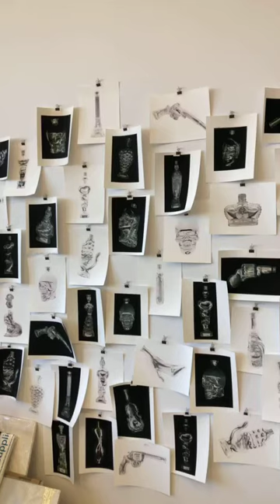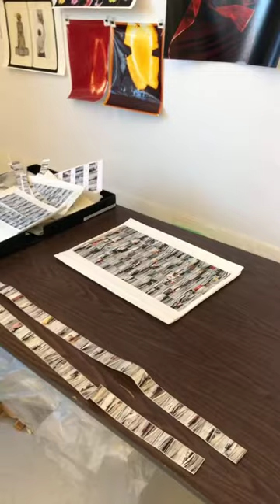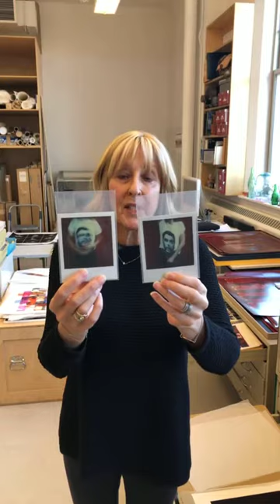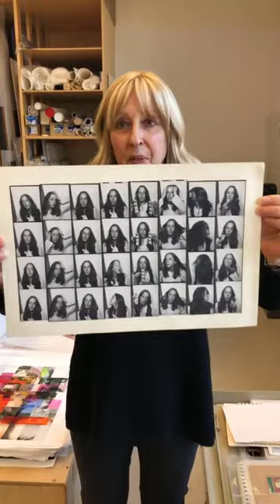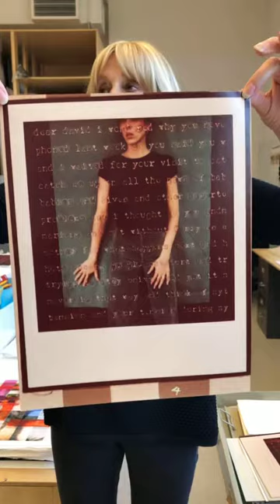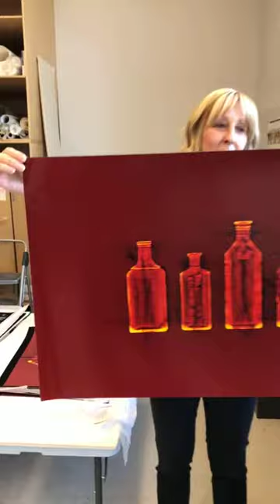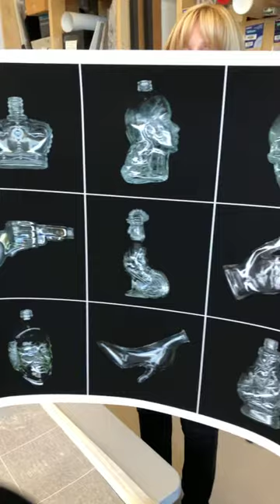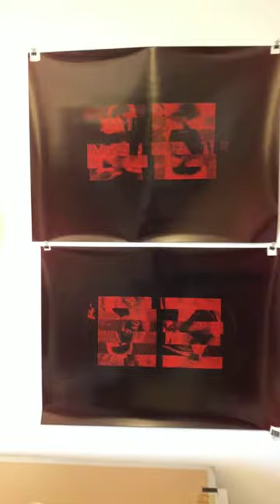Art Toronto 2020: Virtual Studio Tour with Barbara Astman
As part of our Art Toronto 2020 programming, watch Barbara Astman as she leads a tour of her Toronto studio. A unique opportunity to intimately explore the work of a visionary artist who, throughout her career, pioneered the artistic use of both analogue and digital reproduction techniques. Astman is a key thinker in discovering and exploring the technological practices and concepts that are key signifiers in contemporary art.